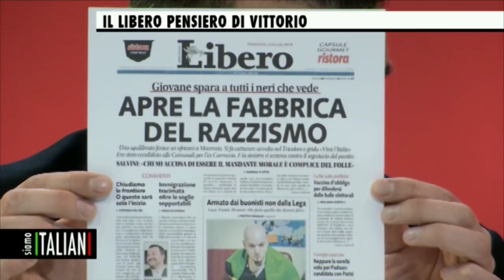Forte & Chiaro - 07.02.2018 - FELTRI PRESO A PAROLE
Intervista a Vittorio Feltri tratta dalla trasmissione Siamo Italiani di Intelligo Tv in onda tutti i martedì e giovedì dalle ore 23 sul Canale 152 Top Calcio.